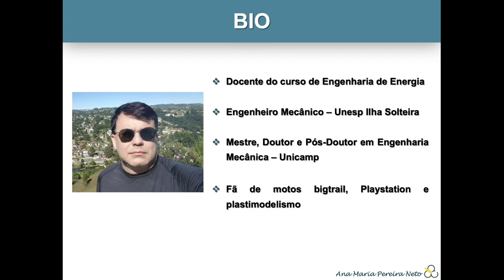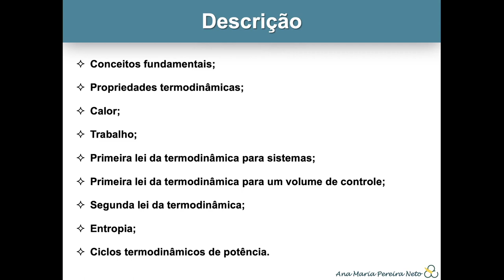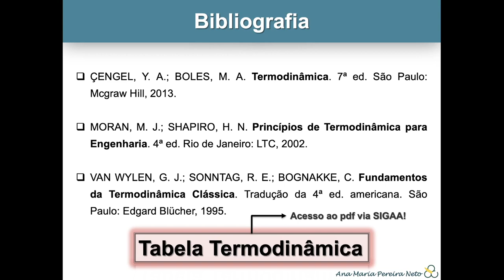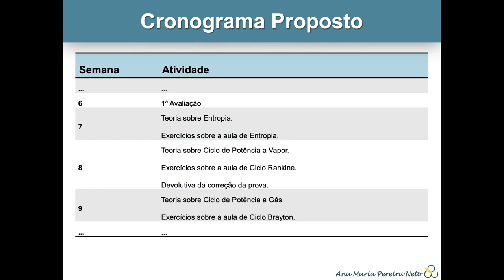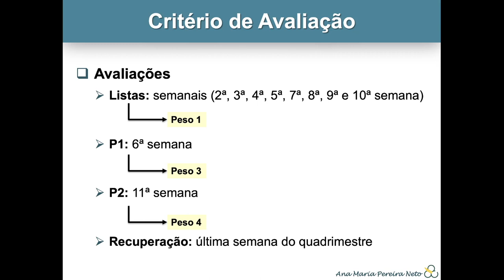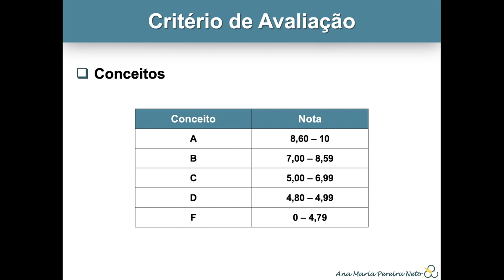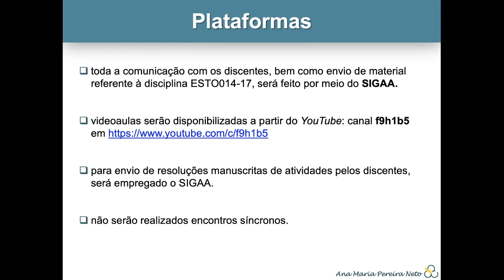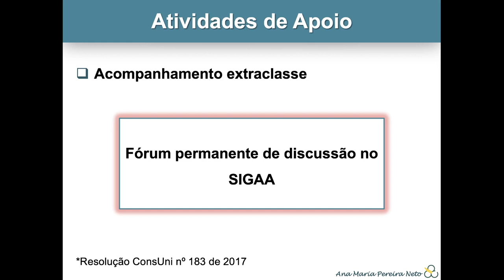Apresentação da Disciplina //// Termodinâmica Aplicada I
Neste vídeo, faremos uma breve descrição de como será o decorrer da disciplina durante o quadrimestre. São apresentados: conteúdo programático, bibliografias, cronograma proposto, critérios de avaliação, datas para entrega das atividades avaliativas, orientações para preparo dos vídeos das avaliações P1 e P2, faixas correspondentes aos conceitos finais, acompanhamento extraclasse, entre outras informações pertinentes.
Obra sob licença Este vídeo foi elaborado como parte do material assíncrono de acompanhamento da disciplina “Termodinâmica Aplicada I”, do curso de Engenharia de Energia da Universidade Federal do ABC. – Ana Neto.